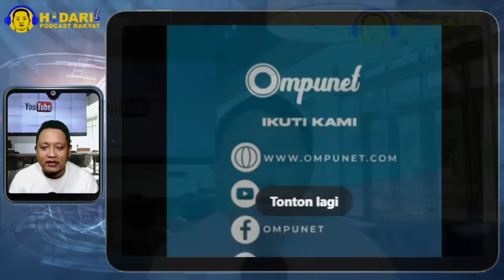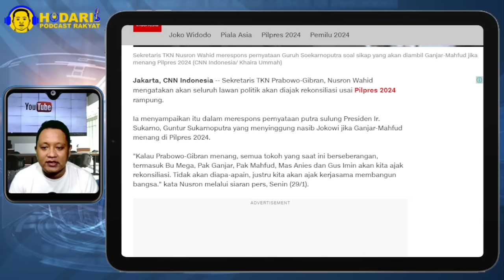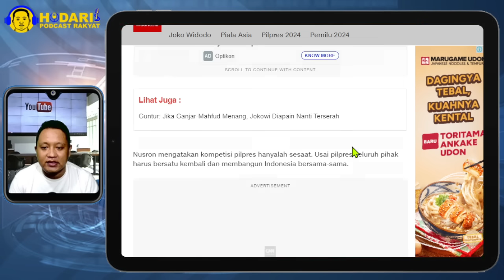GEGER...!! FAHRI HAMZAH SEBUT SEUSAI PILPRES, ANIES DAN CAK IMIN AKAN MENJADI TERSANGKA; DIPENJARA?